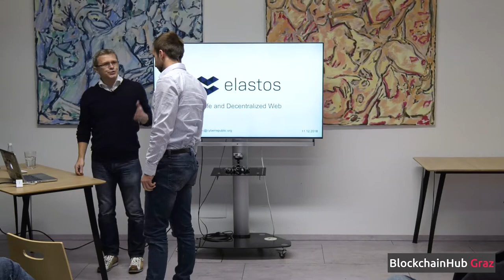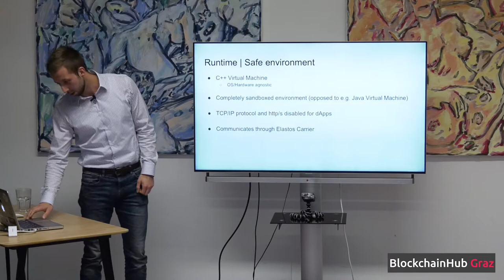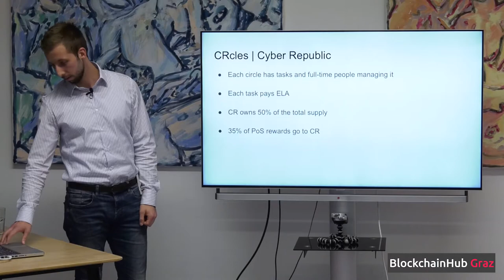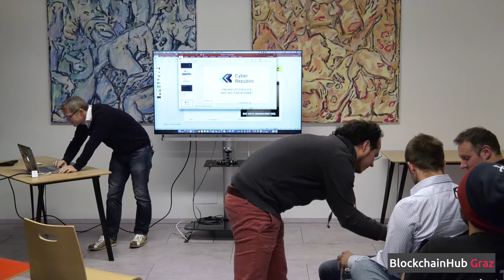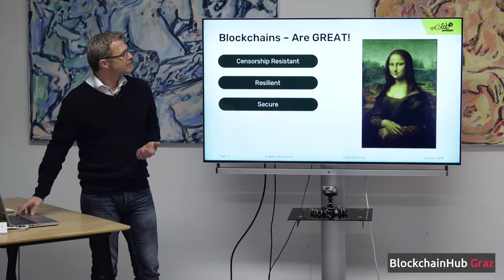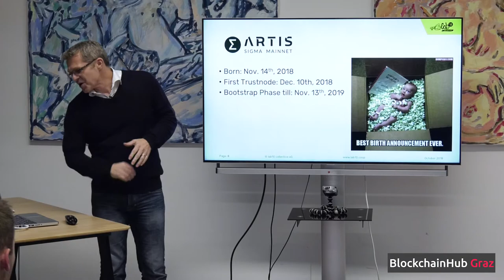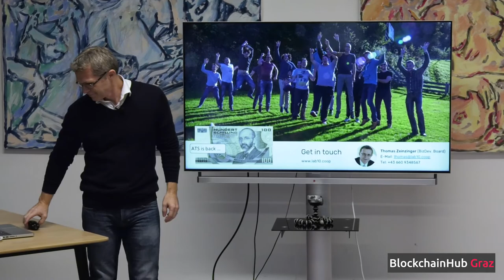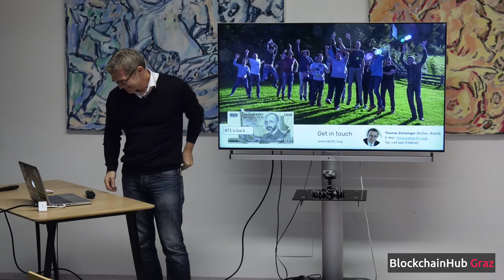BlockchainHub Graz - Meetup #25 - Web3 Blockchain Ecosystems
In this edition of the BlockchainHub Graz Meetup Series, we take a closer look at two Blockchain Ecosystem projects aiming at powering the Decentralized Web (Web3) - ELASTOS and ARTIS.

00:00:00 Welcome & Introduction
00:04:39 ELASTOS - Semir Ramovic (Cyber Republic)
00:44:50 ARTIS - Thomas Zeinzinger (lab10 collective)